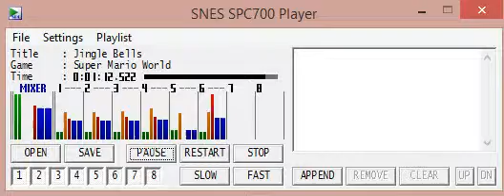Smw Custom MusicTrack 44 - Jingle Bells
Sampled: No
Custom: No
Featured: No
Duration: 0:33
Author: lu9
Description: One of the most memorable Christmas songs ever. This version was based on the version by the tracker "Arachno", could fit snow levels and/or starman.